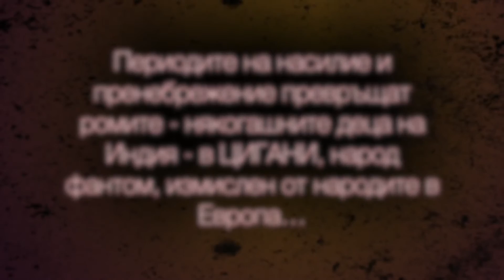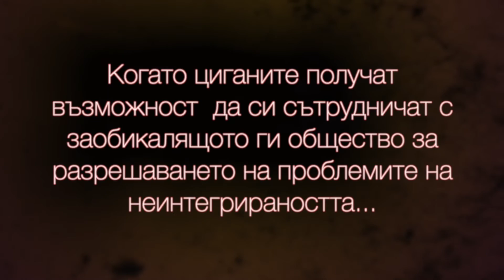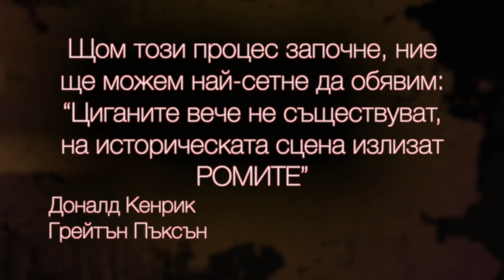За ромите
Периодите на насилие и пренебрежение превръщат ромите - някогашните деца на Индия - в ЦИГАНИ, народ фантом, измислен от европейските народи…

Когато циганите получат възможност  да си сътрудничат с заобикалящото ги общество за разрешаването на проблемите на неинтегрираността, те ще поемат част от отговорността за определянето на това по какъв начин и за колко време може да бъде постигнат напредък.

Щом този процес започне, ние ще можем най-сетне да обявим: “Циганите вече не съществуват, на историческата сцена излизат РОМИТЕ”!

Доналд Кенрик
Грейтън Пъксън